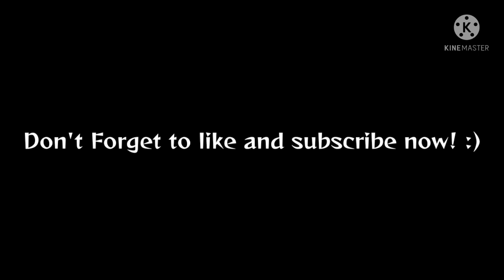i like ya cut g...